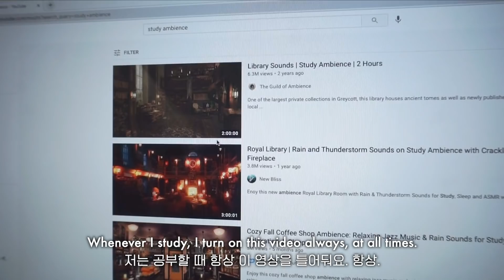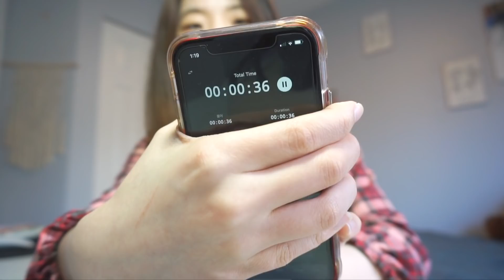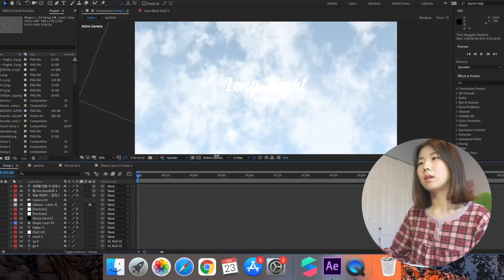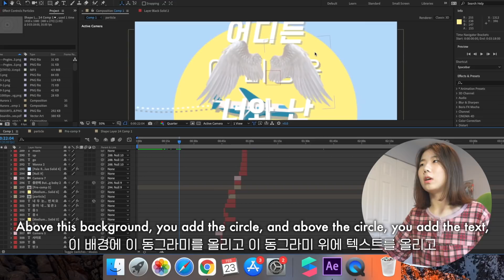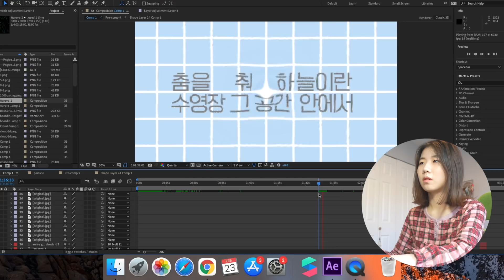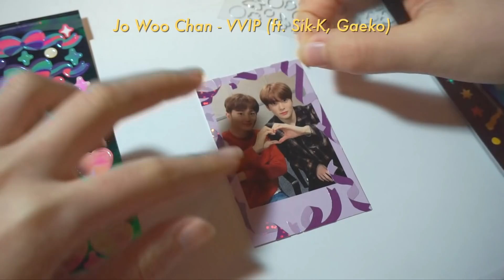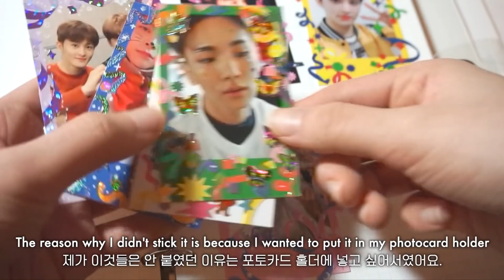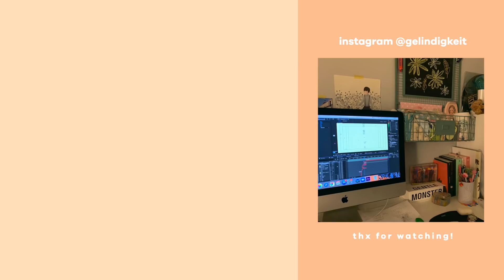what I do after-school VLOG • study tips, edits, polaroid deco